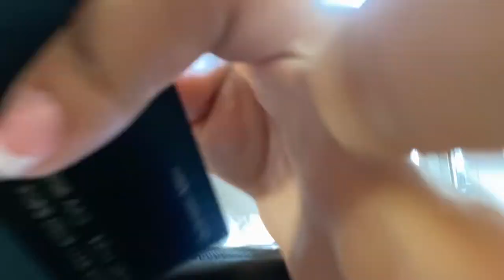GRWM Sweet 16 Party | VLOG | Chit Chat, Funny Bloopers, and More | PaSha Coco ft. Ana Luisa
Yolo
Today’s video is a GRWM/ Vlog for one of my friend’s Sweet 16 Birthday Party. I had my first sponsorship included in this with Ana Luisa! This GRWM also included a quick “life update,” I talked about a recent event/dance at my school - homecoming - and my first job at McDonald’s. Filmed September 24, 2022. Stay to the end to hear HiLaRiOuS audio bloopers. Overall, I hope y’all enjoyed this video. Have a WonDerFul Day!!! Prayer for all… free of charge!!!

P.S- I haven’t posted in months due to my phone being broken, but it’s finally fixed and I am back on track!

Time Stamps:
00:00-01:27 Intro
01:28-04:04 Dress/Jewelry
04:05-04:52 Lashes + Quick Lip
04:53-12:14 Hair/Chit Chat
12:14 Sweet 16 Party

The LORD is my rock, and my fortress, and my deliverer; my God, my strength, in whom I will trust; my buckler, and the horn of my salvation, and my high tower.

Q&A:

✩ Age: 15 (my birthday is July 11 😏)
 ✩ Grade: 10th *sophomore in high school 😝*
 ✩ Camera: iPhone 11
 ✩ Editing Software: CapCut  (for video) PicsArt and Phonto (for thumbnail)

Videos to Watch:
1. First Day of Sophomore Year | High School | GRWM, Vlog, What’s In My Backpack, + more| PaSha CoCo

stay safe luvs.